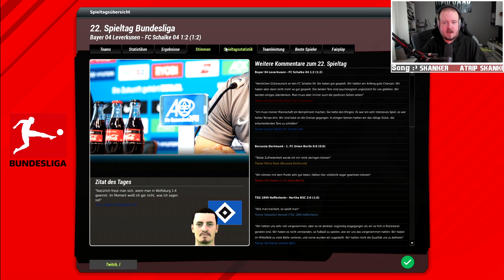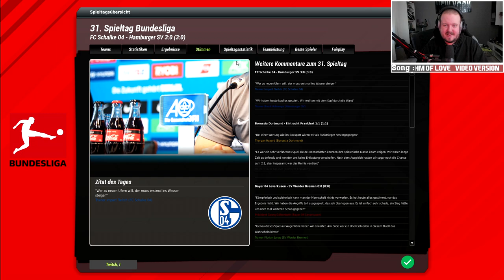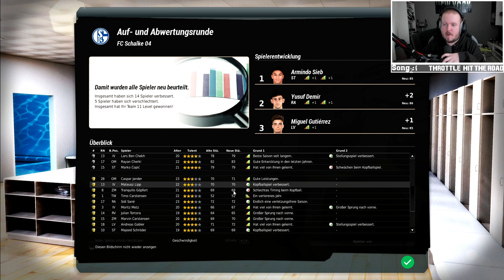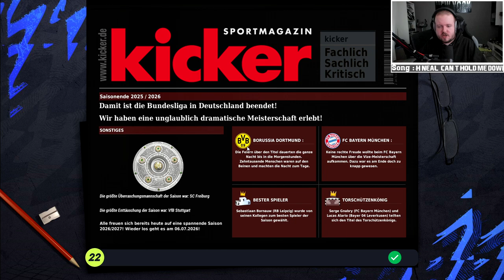Langsam aber stetiger Fortschritt | Stream Highlights | FC Schalke 04 | Fussball Manager 22 | 10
Support